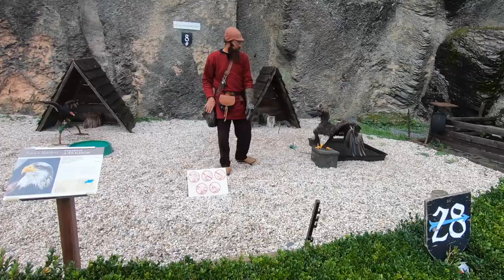Visite de Bouillon en Belgique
Visite de la ville de Bouillon en Belgique avec mon neveu Nil, Thierry et Catherine et bien sur Sean. Bouillon le ville du chevalier Godefroy de Bouillon.